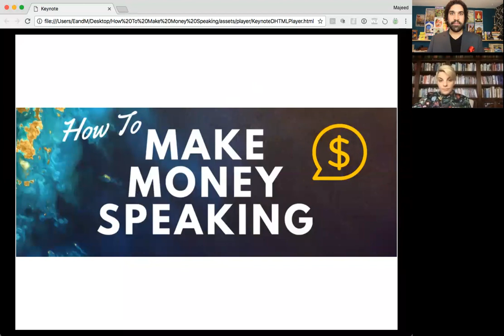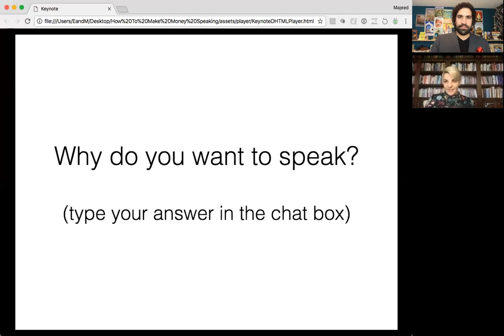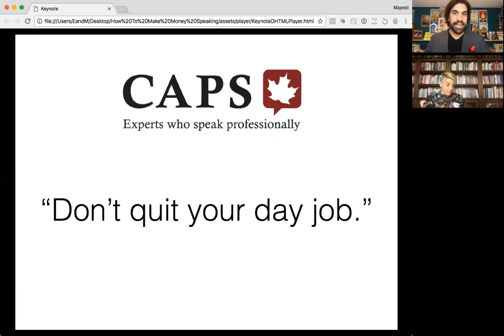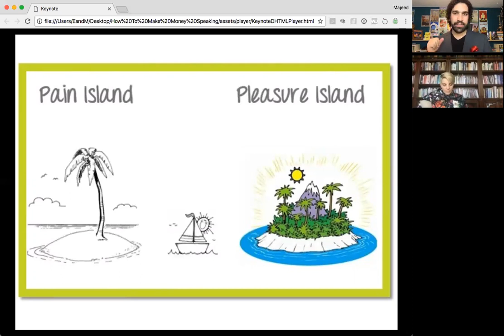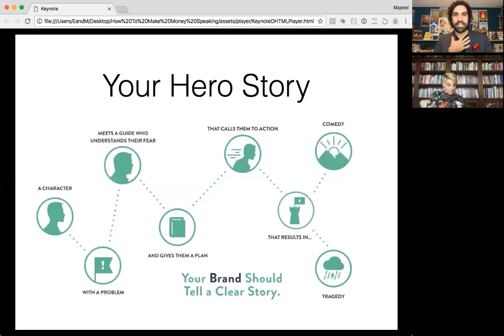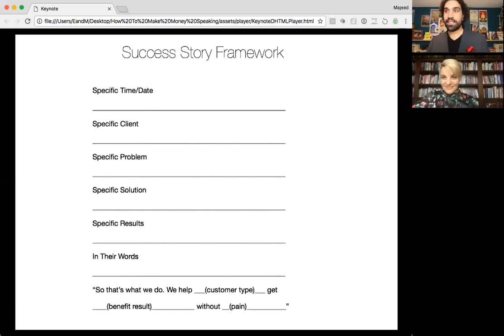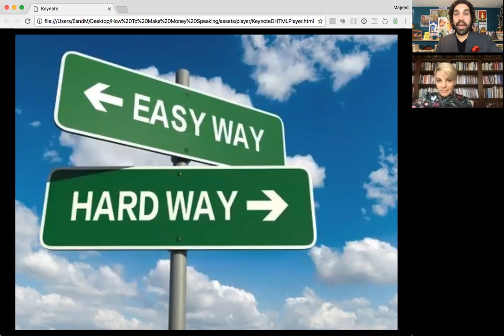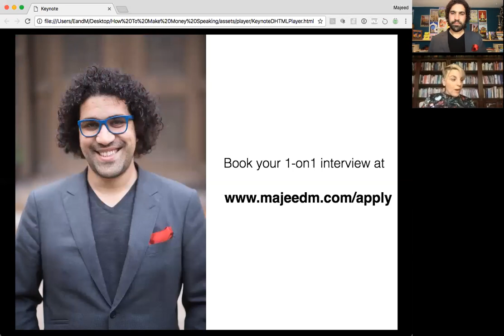Angela Lauria and Majeed Mogharreban show you How To Make Money Speaking